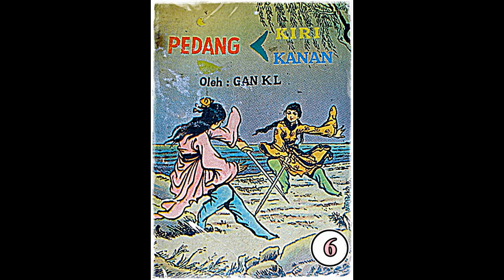Seri Cerita Silat Pedang Kiri Pedang Kanan Jilid 6